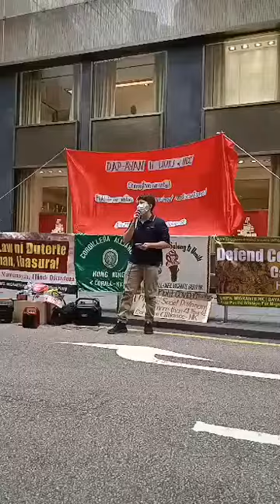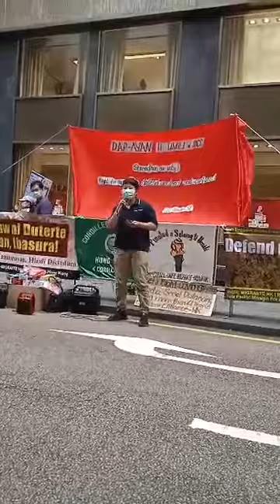Exchange of hearts Song by : David slater. At Chater road hongkong (guesting)